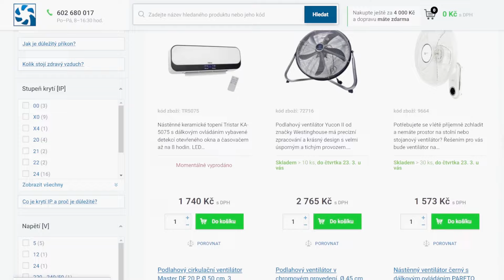NEBOJTE SE OHEBNÉ ALU HADICE! | PODCAST #03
Kdy se vyplatí použít ohebný vzduchovod a na co je dobré si přitom dát pozor? V dalším díle našeho podcastu se s Kubou zaměříme na hliníkové flexibilní potrubí Dalap ALUDAP. Dozvíte se, k čemu se hodí, jak se vyrábí, a hlavně jak s ním správně pracovat. Pusťte si nás a žádná alu hadice už vás nepřekvapí.

🗯 Do komentářů nám pište otázky nebo další témata, která vás nejvíc zajímají.

00:00 Úvod
00:43 Co je ohebné potrubí a k čemu se používá?
06:24 Kdy je lepší použít pevné potrubí?
12:37 Kondenzát a izolace ohebného potrubí
17:37 Vlastní výroba Dalap ALUDAP
21:40 Ohebnost hliníkového potrubí
28:20 Montáž vzduchové flexi hadice
40:02 Závěr